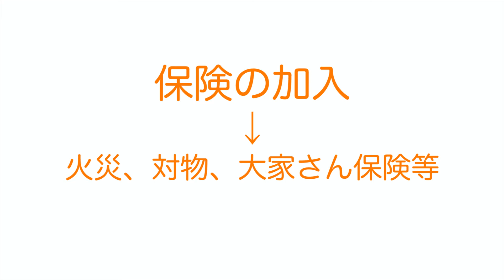ハワイ不動産購入の流れ Vol. 9 決済引渡しと購入後の事務手続き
ハワイで大家の天方エバンがお届けする「ハワイ不動産購入の流れ」シリーズ第九回目は決済引渡しと購入後の事務手続きについてです。引渡し日はどのような運びで進むのか、また購入後しなくてはならない事務手続きなどについて解説しています。

著書「不動産投資で"ハワイ"へ移住 」